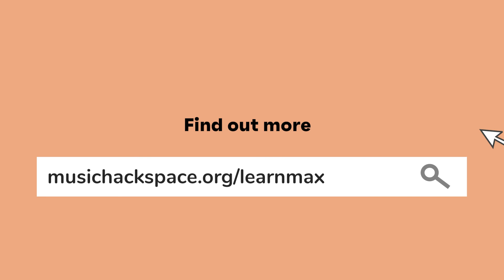Learn Max with the Music Hackspace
Music Hackspace is the education partner of Cycling’ 74 and we deliver live workshops every month to get you started and continue to learn Max.